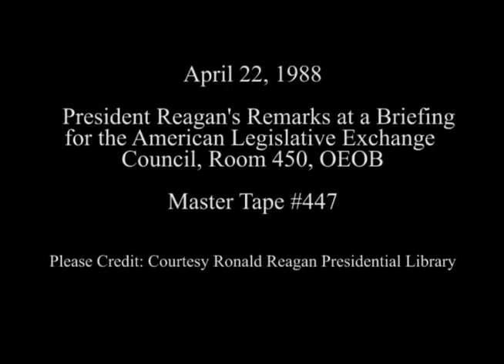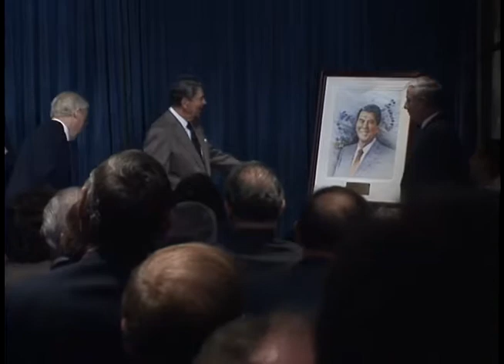President Reagan's Remarks at a Briefing for American Legislative Exchange Council on April 22, 1988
Full Title: President Reagan's Remarks to American Legislative Exchange Council in Room 450 OEOB on April 22, 1988

Access Restriction(s):Unrestricted
Use Restriction(s):Unrestricted